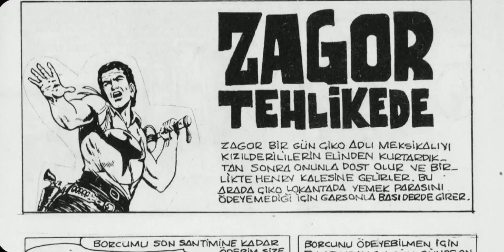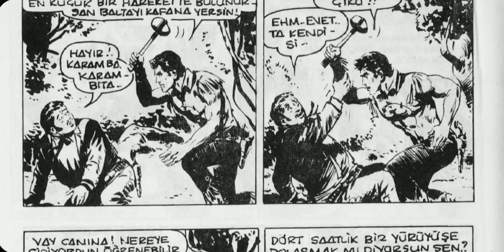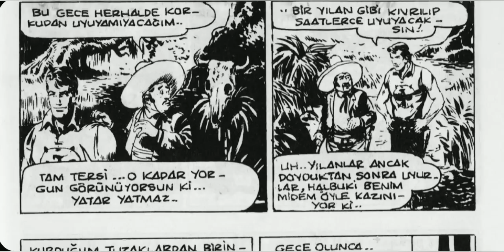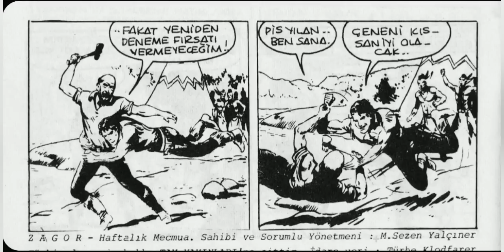ZAGOR Tay 173 Zagor Tehlikede